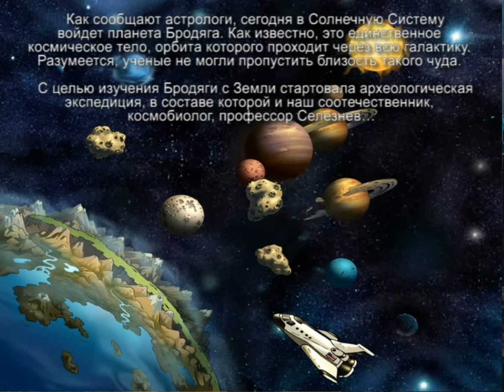Тайна третьей планеты:Алиса и лиловый шар #1 "Мозаика с планеты Бродяга"